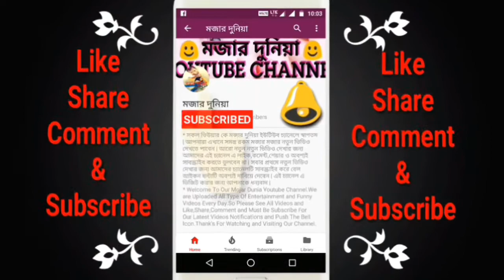Rate Peni Me Chheni Satai Diyo Re | Bhojpuri New Item Dance | Western Dance Group |रात पेनी में छेनी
👉 Rate_Peni_Me_Chheni | From The Album-Saiya Se Singaar Ba | Dance Performed By Miss Riya On 05/06/2018 .At Taherpur,
Nadia,WB,India & 👉 This Video is Exclusively Presenting, Releasing & © Copyright By
Thank's For Watching This Video & Visit Again MOJARDUNIA Get Something New Entertainment.
🎵Song : Rate Peni Me Chheni Sata Diyo
🎤Singer : Awdhesh Premi
🎻Lable : RCM Music
✍️Lyrics : Bicky Visal
Music in this video
Artist : Awdhesh Premi
Album : Saiya Se Singaar Ba
Licensed by : Believe Music (on behalf of Music Masti)
                               👉 IMPORTANT NOTICE FOR EVERYONE 👈
👉 Please Note That : --This Is My Original Right Content,Everything (Video,Audio,Picture,Etc) is Shoot by My Personal Mobile
Phone Camera From The Local Live Stage Function Performance.
            👉 THANKS FOR SUPPORTING AND CONNECTING US 👈